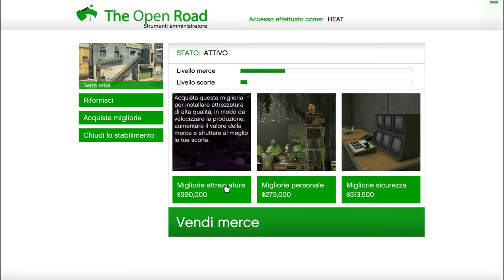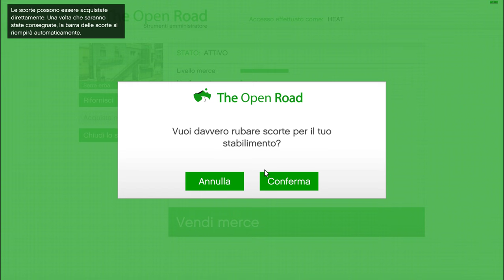COSTI DELLE MIGLIORIE DELLA SERRA DI ERBA DEL CLUB HOUSE MC GTA V ON LINE